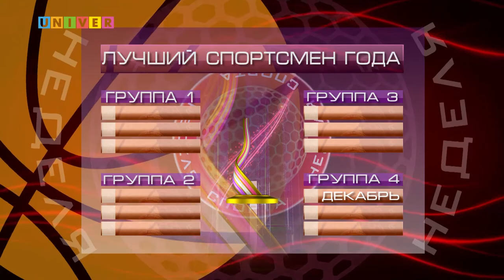ПРЕМИЯ "ОЛИМП". ЛУЧШИЙ СПОРТСМЕН ГОДА. ЖЕРЕБЬЕВКА